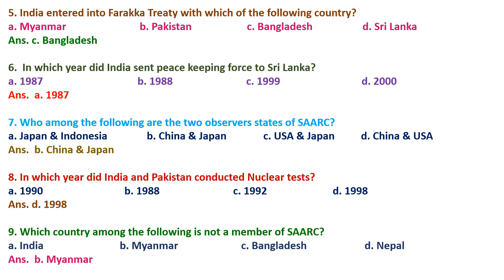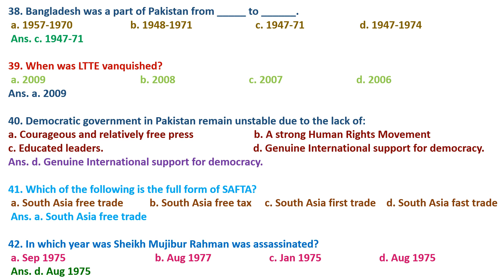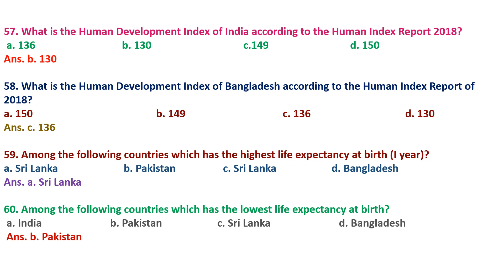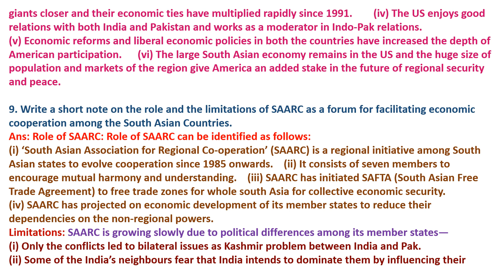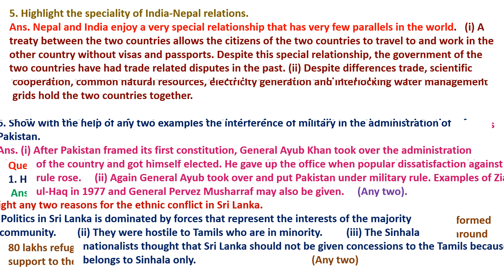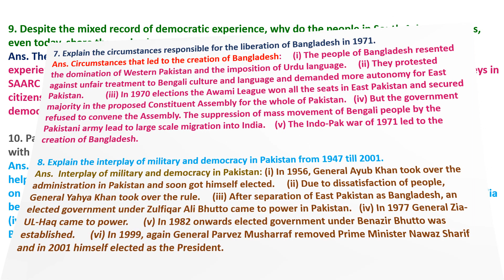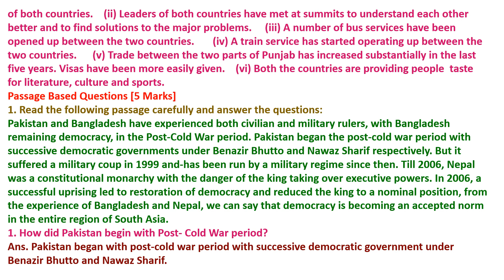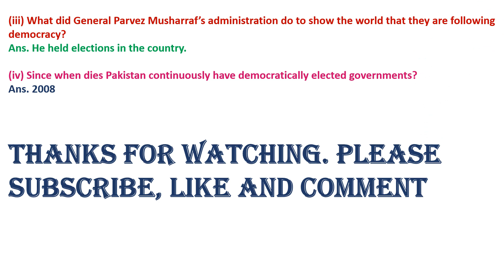CLASS- 12 -POLITICAL SCIENCE -CHAP -3-CONTEMPORARY SOUTH ASIA- QUESTIONS AND ANSWERS